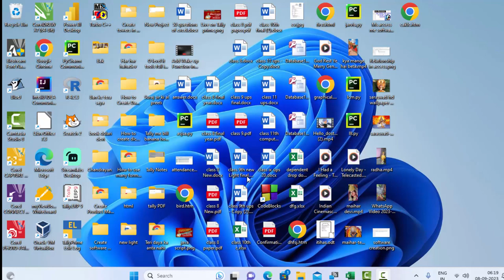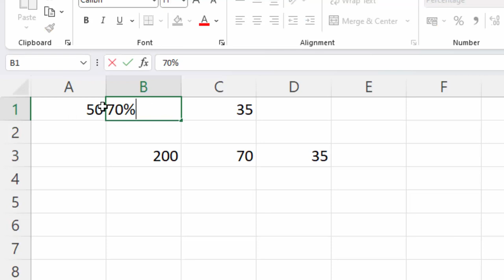Pecentage problems in Microsoft Excel in hindi@COMPUTEREXCELSOLUTION